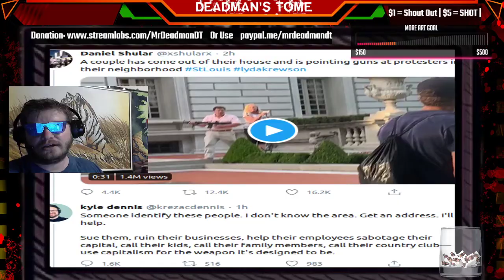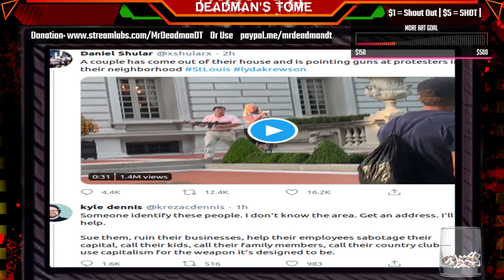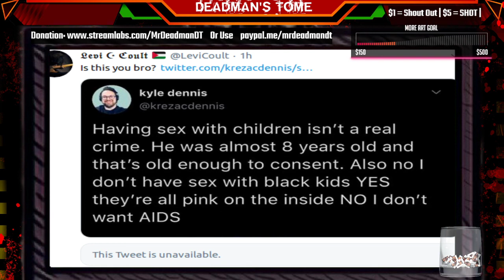Missouri Couple Defends Their Property From BLM Protesters